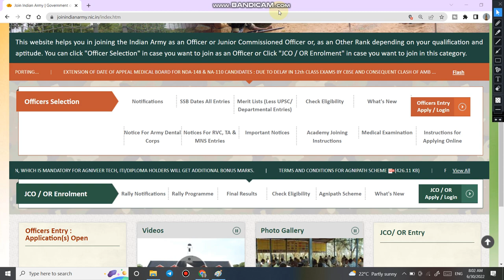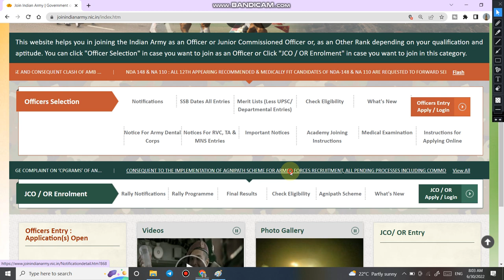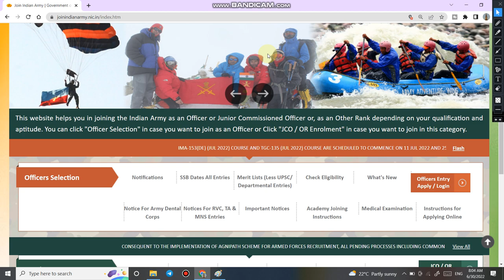All Pending CEE Cancelled | Is Army written Exam Cancelled 2022 | Indian Army Big Update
4.  Follow us on :-

5.   Best Books for Indian Air Force Agniveer Vayu EXAM 2022 :-
(a) Amazon
(b) Amazon

6.  Best Books for Indian Army Agniveer Exam for Male & Female  2022 :-
(a) Amazon
(b) Amazon (For Army Clerk Exam)